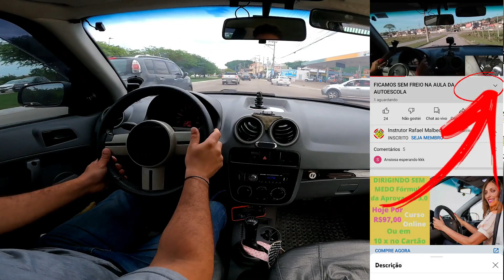Como Dirigir em Ruas Muito Apertadas com o Carro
Como Passar na Prova do Detran com o Passo a Passo que e usado na autoescola para ensinar alunos a dirigir do zero